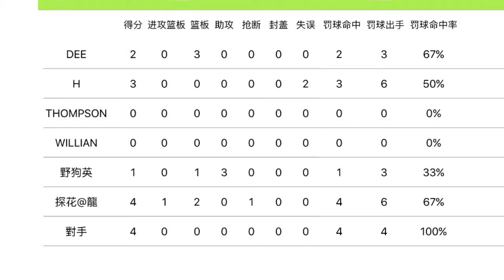DeeIengHWestbrook第二季南粵聯賽20160718 highlight